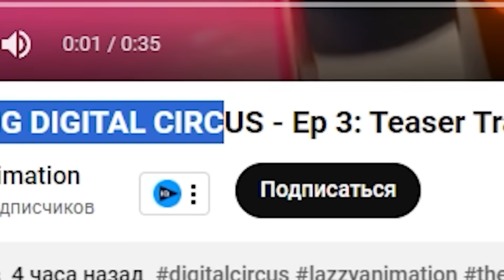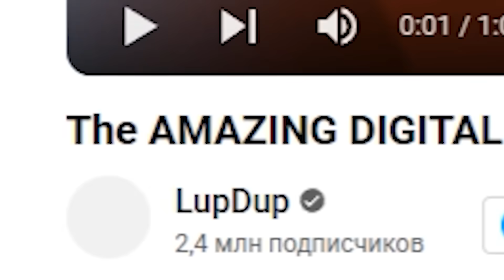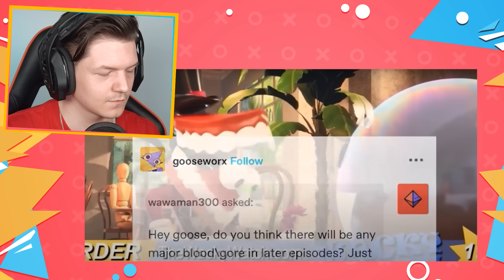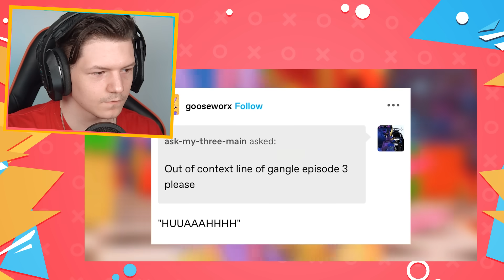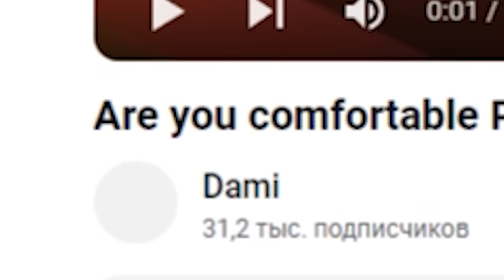СЛИВ 3 СЕРИИ ЦИФРОВОГО ЦИРКА?